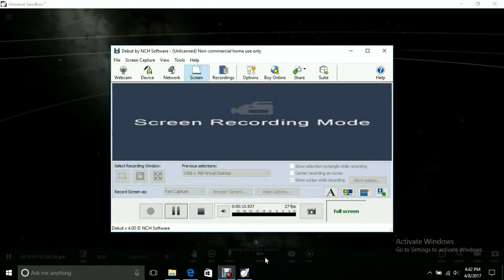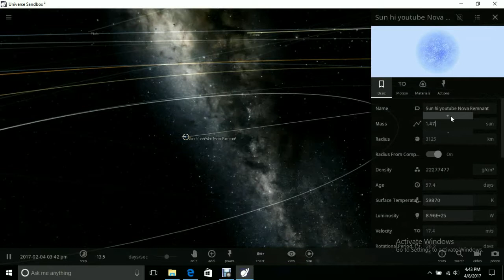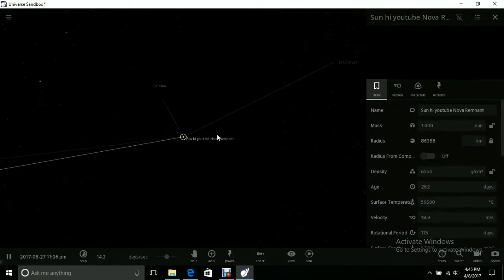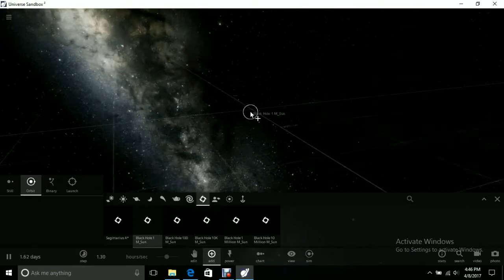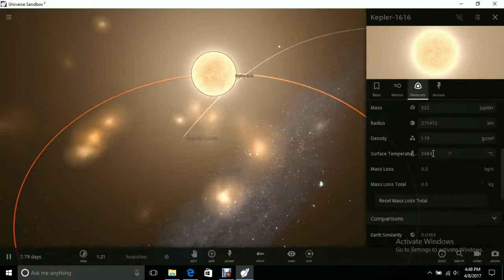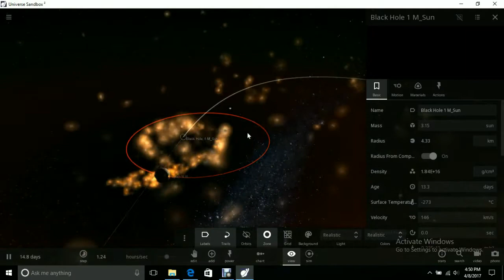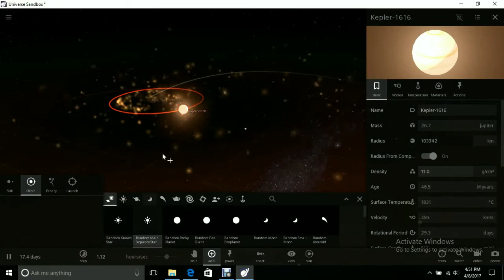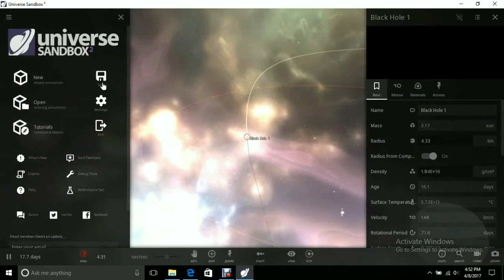Universe Sandbox - My First Universe Sandbox Video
i got steam and US2